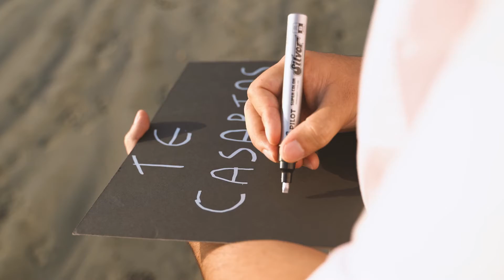This Marriage Proposal Will Have You in Tears | Las Catalinas, Guanacaste, Costa Rica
A few days ago we were at "Las Catalinas" for an engagement session. I really love making this type of videos and I had a great time with Claudia & Daniel.

Dream Team:

Video: True Love Films
Wedding Planner: Experience Costa Rica Events